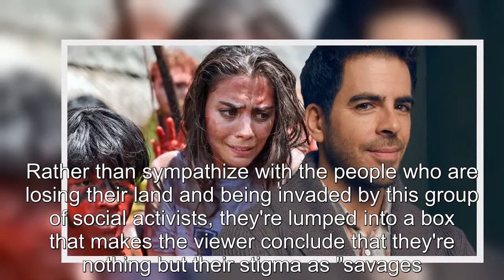Why Eli Roth's Green Inferno Was So Controversial